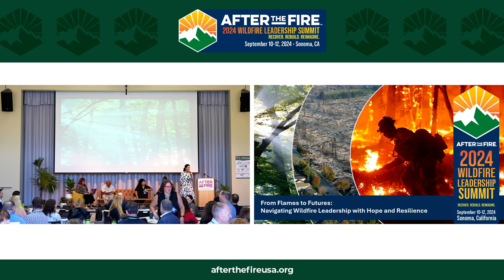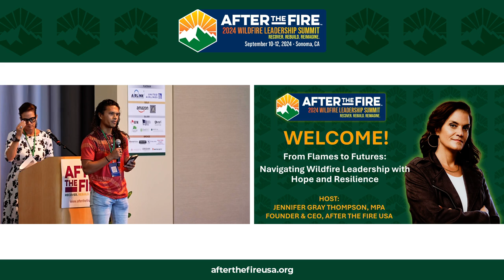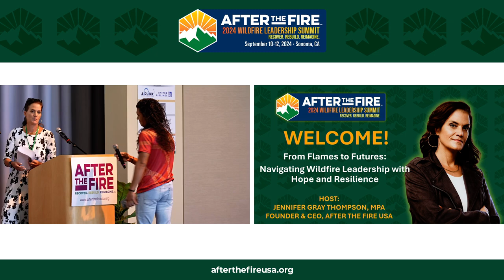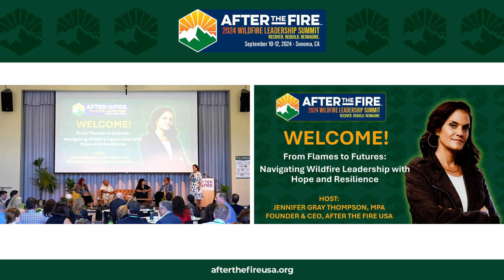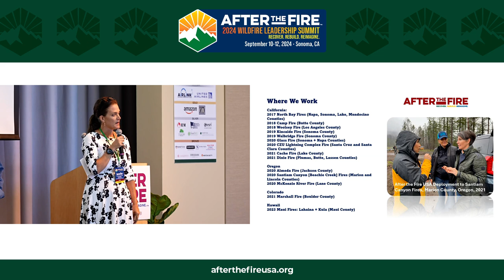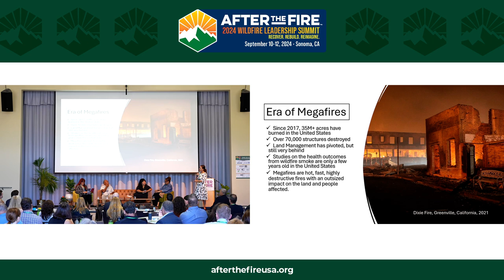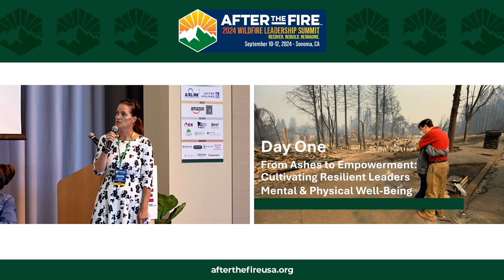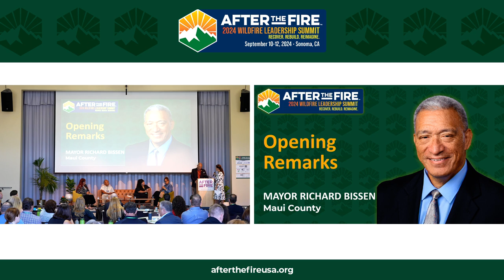WELCOME TO DAY 1! From Flames to Futures: Navigating Wildfire Leadership with Hope and Resilience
2024 WILDFIRE LEADERSHIP SUMMIT

Episode Description:
“The most important people in the room are the people who have lived it, who went to bed one night and the next day when they woke up, their lives were absolutely never the same.” —Jennifer Gray Thompson

“In Hawaii, we call land Aina, and within that word is the word AI, and AI is food, and that is what nourishes you. So we understand the relationship between man and land. If we care for the land, in turn, it will take care of us.” —Paʻele Kiakona

Welcome to the first day of the 2024 WILDFIRE LEADERSHIP SUMMIT!
We're thrilled to have you join us as we come together to navigate the challenges and opportunities of wildfire leadership. This event is a testament to the resilience and determination of our community.
Today, we are joined by an incredible group of leaders, innovators, and community members who have come together to navigate the challenges of wildfire recovery and resilience. From frontline responders to policymakers, each guest in attendance has a unique story to share and valuable insights to offer. Their diverse perspectives and experiences will inspire you and ignite your passion for making a difference in the face of natural disasters.
Tune in as our host, Jennifer Gray Thompson, takes the stage to share a message of hope and vision for the future. Plus, hear Lahaina Strong’s Paʻele Kiakona as he delivers a powerful land acknowledgment speech about honoring the land that sustains us. Don't miss this inspiring start to the summit!

Highlights:
00:47 6 Years and 11 Months Ago
01:49 Land Acknowledgement
04:48 From Flames to Future
09:54 The World Is Worth Believing In

👩🏻‍💼Meet Jennifer Gray Thompson, MPA, Founder & CEO of After the Fire USA
Jennifer Gray Thompson, named one of Forbes’ “50 over 50” IMPACT Leaders in 2022, has led Rebuild North Bay Foundation since January 2018, transforming it into a national leader in megafire recovery. A lifelong Sonoma Valley resident, she holds a master’s degree in Public Administration from USC and has worked for the Sonoma County Board of Supervisors. Post-2017 North Bay fires, she became Executive Director of RNBF, which aids wildfire-affected communities across the American West. As CEO, she developed the Wildfire Resiliency Network and Survivor Deployment Model, advocated for federal policies, and hosted national Wildfire Leadership summits. Jennifer also created the “How to Disaster” podcast and serves on boards supporting Latino communities and first responders’ mental health.

LAND ACKNOWLEDGMENT
👨🏻‍💼Meet Paʻele Kiakona, Lead Organizer & President of Save Honolua Coalition
Paʻele Kiakona is the driving force behind Lahaina Strong, uniting the team and ensuring the community has a seat at the table for all critical conversations about Lahaina’s recovery. A Native Hawaiian with deep ancestral roots in Lahaina, Paʻele gained prominence as the president of the Save Honolua Coalition, where he led efforts to protect Honolua Bay’s fragile reefs from damage. His passion for environmental preservation is backed by his degree in Environmental Science from the University of Hawaiʻi at Hilo.
A former Hawaiian immersion student and Kamehameha Schools graduate, Paʻele is deeply connected to his culture, ensuring that traditional values are at the forefront of his leadership. His voice is recognized and respected by elected officials, community leaders, and the public, solidifying him as a wise and passionate young leader with a bright future.
Under his leadership, Lahaina Strong advocates for sustainable, community-first recovery efforts. Paʻele’s ability to bring people together and ensure Lahaina’s long-term interests are protected has made him an indispensable figure in rebuilding Lahaina with its people, culture, and environment at the core.